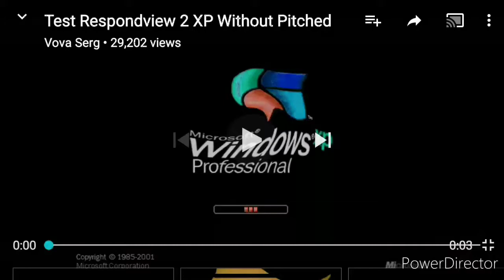April 7, 2020